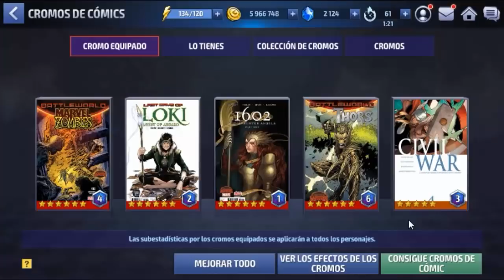[Marvel Future Fight] Hulk (Ragnarok) Tier 2 Full Review | ¿Vale la Pena?| cuenta del sub #32